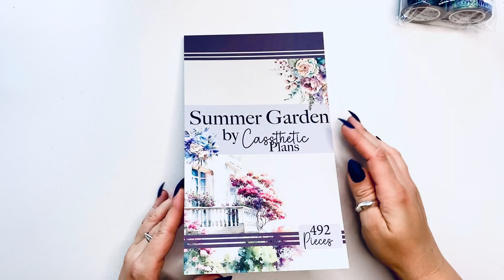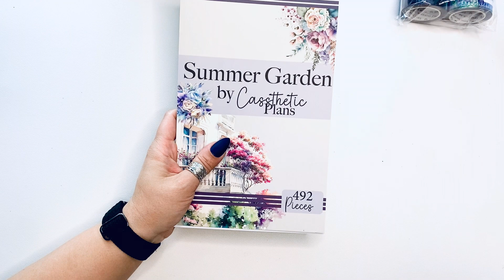Cassthetic Plans | Summer Garden | Unboxing & Flip Through Haul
A haul from Cassathetic Plans . Let me know which one is your favorite.

Amazon Favorites :

Happy Planning!_______________________